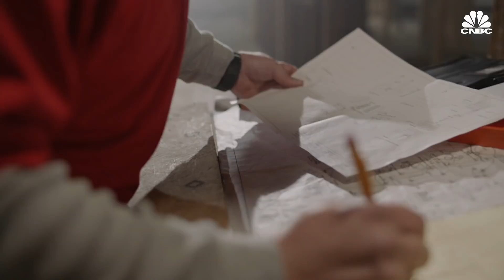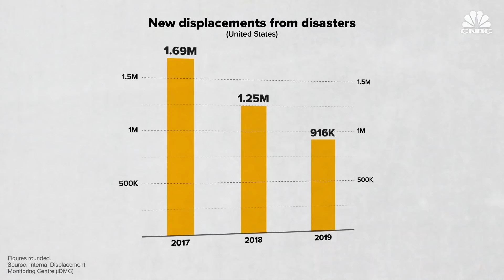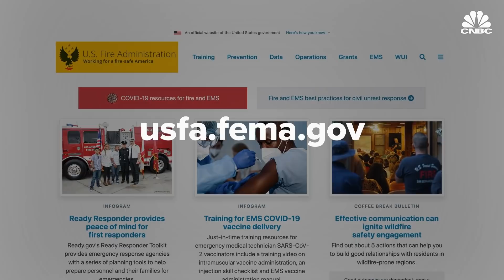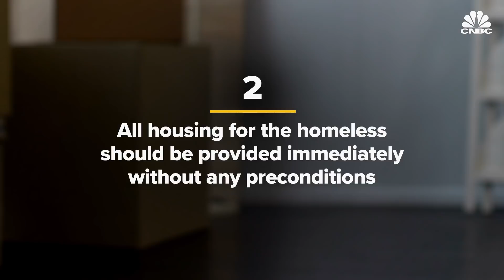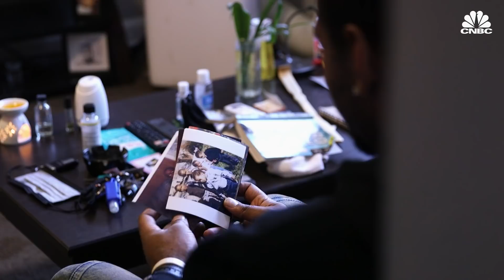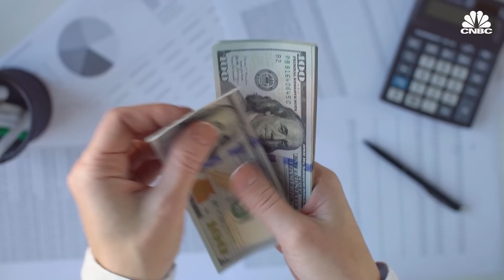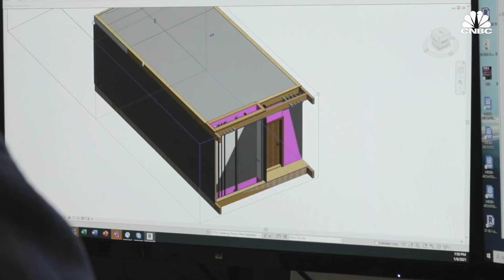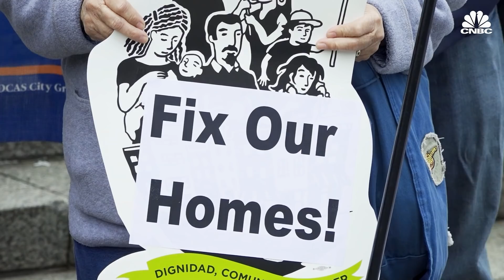What's Wrong With America's Houses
Whether looking for affordable housing or staying same from climate disasters, housing in the United States can be difficult.

Existing home sales last year reached their highest levels since 2006. However, increasing numbers of climate disasters across the country have sparked concern about how safe homes are.
Potential buyers rarely wonder “what the flood plain is here, or do they look around and see this beautiful forest and say, ‘Oh, my God, it’s going to be on fire in two years?’” American Institute of Architects consultant David Collins said.

Last year was the worst fire season in U.S. history. In California, five of the state’s six-largest fires began within a two-month window. Overall, more than a dozen severe weather storms each dealt more than $1 billion in damages across the U.S. However, building homes that can withstand natural disasters are expensive and keep people, including the more than 500,000 thousand homeless counted in 2019, outside.

When it comes to costs, the Covid-19 pandemic caused a surge in housing costs and a rise in unemployment, leaving nearly 600,000 Americans unhoused in 2020. In 2019, New York City spent a record-breaking $3 billion to support its homeless population. California is also expected to break its record, allocating $4.8 billion to the same issue over the next two years.

Despite the rising budget, overall homelessness in the U.S. has improved by only 10% compared with 2007. It’s even worse for certain subgroups, such as individual homelessness, which dropped by only 1% in the same period. For decades, the U.S. has relied on a “housing first” approach to homelessness, where permanent housing is provided for homeless people without preconditions such as sobriety or employment.

Lastly, the affordable housing crisis in the United States continues to be a problem and it is only getting worse. And in places like San Francisco, where construction costs are some of the highest in the world, overcoming the housing shortage seems impossible. However, one solution is gaining traction that could dramatically reduce the cost and time to build new housing - factory-built apartments.

SEGMENTS:
00:00 Why The U.S. Builds Houses Wrong (March 2021)
13:57 Why The U.S. Can’t Solve Homelessness (January 2022)
29:09 Can Factory-Built Homes Help Solve The Housing Crisis? (February 2021)